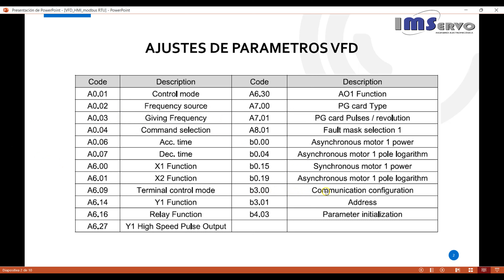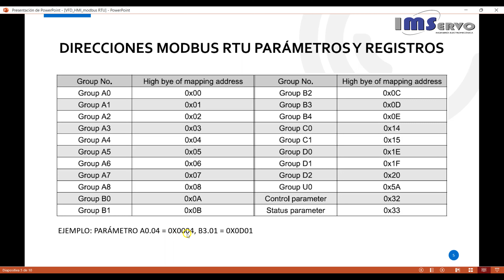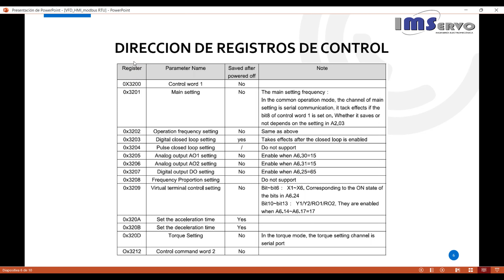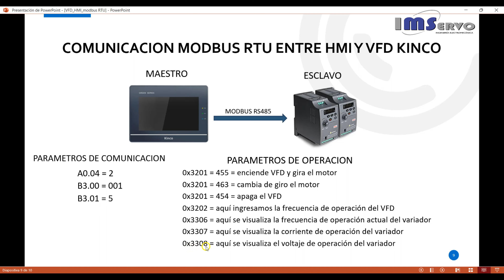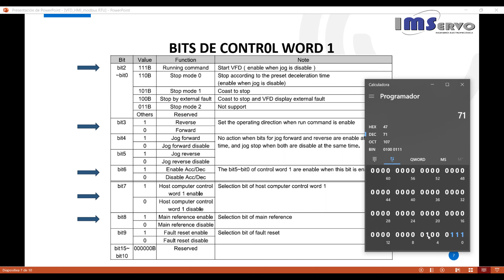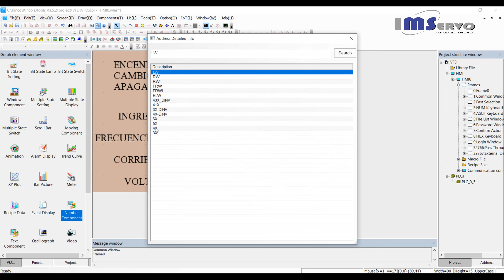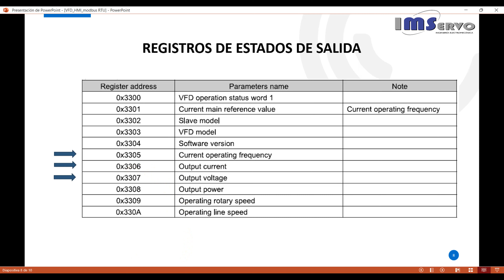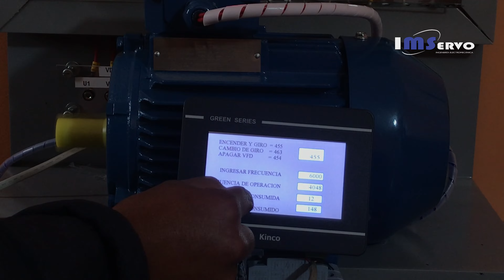Comunicacion Modbus entre HMI y Variador de Frecuencia Kinco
IMSERVO es el representante de la Marca Kinco para el Ecuador